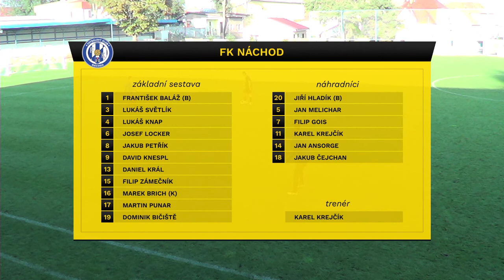Fortuna Divize C RMSK "Cidlina" Nový Bydžov - FK Náchod 2:1 Poločas utkání: 1:0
ZÁPIS O UTKÁNÍ
Soutěž: Fortuna Divize C  Kolo: 6
Číslo: A2C  Ćíslo utkání: 2022002A2C0605
Ročník: 2022  Den: 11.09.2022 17:00
Domácí 5210501 - RMSK "Cidlina" Nový Bydžov Hosté 5230321 - FK Náchod
R KLEČKA Ivan 84011301 Stadion: Nový Bydžov, tráva
AR1 MATĚJKA Jakub 95031430 Výsledek utkání: 2:1 Poločas utkání: 1:0
AR2 KOUTNÍK Michal 89100747 Diváků: 275
4R   Doba hry:45+1 ; 45+4 Povrch hr. pl.:Tráva
DFA BAŤA Tomáš 70080384 Zápis vložil: Klečka Ivan (84011301)
TD   RA: ()
Hráči domácí
Č. Příjmení a jméno ID Stř. ŽK ČK Br.
29
Strýhal StanislavB
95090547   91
6
Trejbal JakubN
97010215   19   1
7
Blažek ŠtěpánN
01040431
10
Mokošín Patrik (K)N
95051162
14
Bekera NikolasN
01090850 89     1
13
Vincour MatějN
94101290
16
Drobný FilipN
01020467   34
17
Zvěřina FilipN
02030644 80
18
Pokorný PavelN
01070230
20
Voldán MichalN
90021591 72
9
Novák JakubN
01040457
5
Schober VáclavN
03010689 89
12
Marek MojmírN
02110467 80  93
11
Holec MartinN
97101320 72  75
15
Bekera SebastiánN
03100526
2
Horák FilipN
02110822
19
Hruška DavidN
02090180
1
Průcha MatějB
05070594
Hráči hosté
1
Baláž FrantišekB
87071194
3
Světlík LukášN
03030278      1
4
Knap LukášN
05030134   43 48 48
6
Locker JosefN
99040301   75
8
Petřík JakubN
99080965
9
Knespl DavidN
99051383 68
13
Král DanielN
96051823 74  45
15
Zámečník FilipN
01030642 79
16
Brich Marek (K)N
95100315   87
17
Punar MartinN
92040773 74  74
19
Bičiště DominikN
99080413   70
5
Melichar JanN
00050392
7
Gois FilipN
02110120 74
11
Krejčík KarelN
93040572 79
14
Ansorge JanN
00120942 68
18
Čejchan JakubN
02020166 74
20
Hladík JiříN
97031324
Funkcionáři a pořadatelé domácí
Funkce Příjmení a jméno ID ŽK
Hlavní pořadatel Lochman Martin 77070829
Vedoucí Novotný Martin 71060307
Trenér Průcha Petr 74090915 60
Asistent 1 Věchet Jan 85111155
Asistent 2 Košátko Josef 51070099
Kondiční trenér Štajer Martin 94010410
Funkcionáři a pořadatelé hosté
Vedoucí Malý Michal 65110634
Trenér Krejčík Karel 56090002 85
Asistent 1 Malý Martin 90041972
Asistent 2 Panenka Jaroslav 65050741
Masér Krátká Irena 76111697
Technický doprovod domácí
Technický doprovod hosté
foto Malá Lenka 64070629
Osobní tresty domácí
Příjmení a jméno ID Minuta
Osobní tresty hosté
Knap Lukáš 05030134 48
Červená karta během zápasu, Druhé napomenutí během utkání, 48 2ŽK+ČK, NCH, zmaření slibně se rozvíjející útočné akce úmyslným hraním míčem rukou v nepřerušené hře. 43 min. 1ŽK, NCH, zmaření slibně se rozvíjející útočné akce soupeře držením soupeře za dres bez snahy hrát míč.
Střelci domácí
P. Příjmení a jméno Typ ID Minuta
1 Trejbal Jakub Branka 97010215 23
3 Bekera Nikolas Branka 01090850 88
Střelci hosté
2 Světlík Lukáš Branka 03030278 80
Kamera, střih, úpravy-Josef Bekera